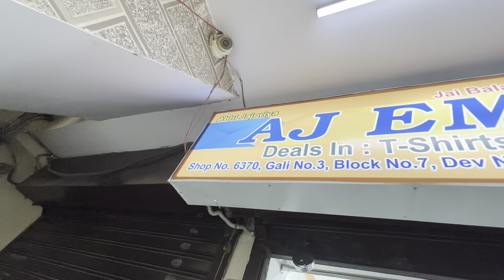Tank Road Wholesale Market | Ludhiana wholesale Market & Gandhi Nagar Delhi से सस्ता Winter Article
Tank Road Wholesale Market | Ludhiana wholesale Market & Gandhi Nagar Delhi | Sweater Wholesale Market | Wind Cheater wholesale Market in delhi | Sweatshirt wholesale market in delhi | Winter collection 2023 | Hoodie wholesale market in delhi

Address : BLOCK 7, 6370, Street Number 3, Block 7B, Dev Nagar, Karol Bagh, New Delhi, Delhi, 110005

ये वीडियो सिर्फ होलसेल मार्किट की जानकारी देने के उद्देस्य से बनाई गयी है | DISHU VLOGS और YOUTUBE  किसी भी तरह से Paid Promotion नहीं करता | यदि आप वीडियो के माध्यम से कोई भी खरीदारी करते है और आपके साथ कुछ धोका या नुक्सान होता है तो इसमें DISHU VLOGS और YOUTUBE की कोई जिम्मेदारी नहीं होगी | ग्राहक अपनी खरीदारी अपने सूझ बुझ से और सोच समझ के करे |